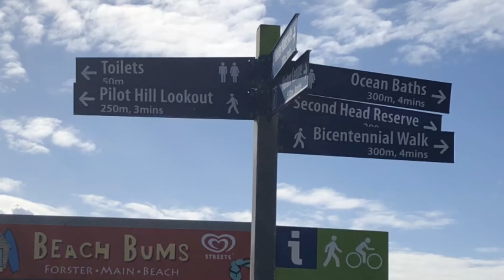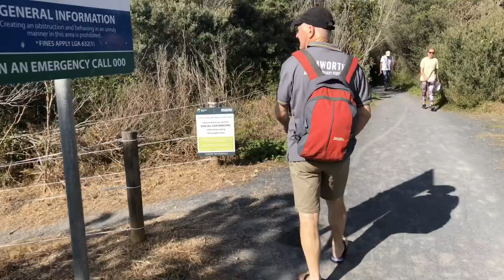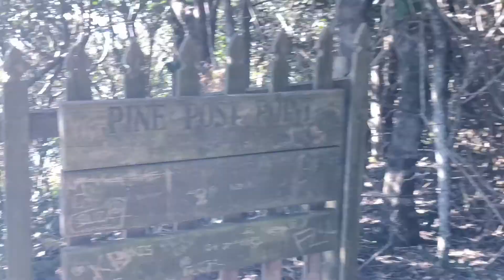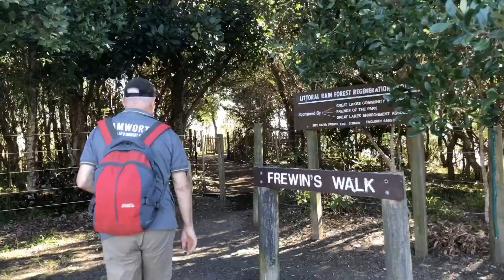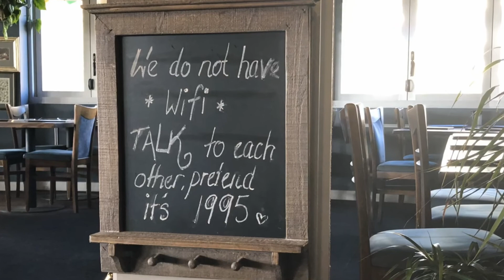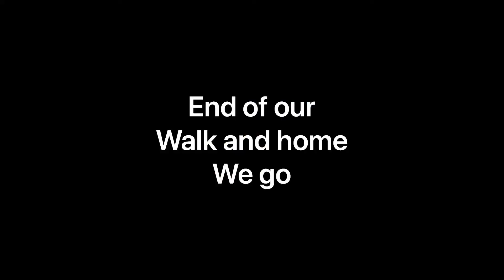Day Two - exploring Forster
Forster